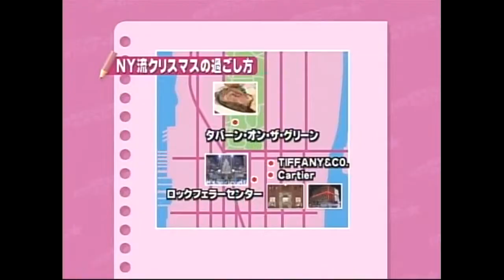Carolers in New York City Live on Fuji TV - 2008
The Yuletide Singers perform live for Fuji TV in December 2008.  These Carolers were asked back in 2009.  This video will be loaded soon!